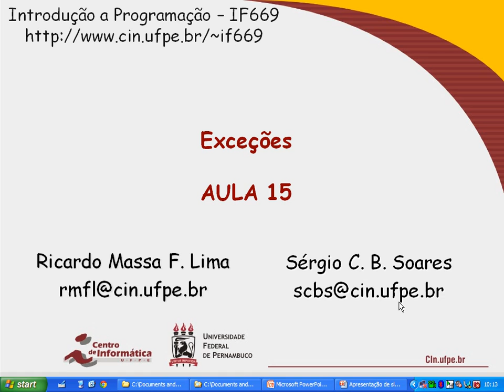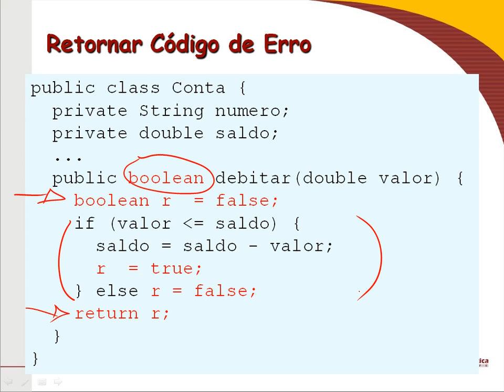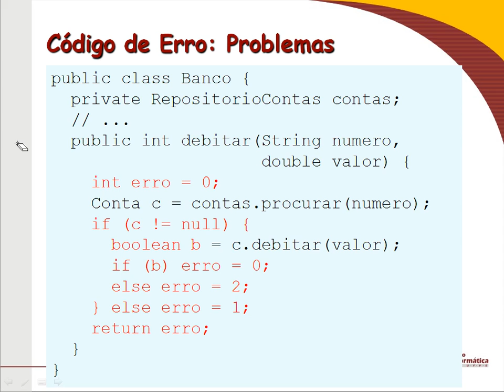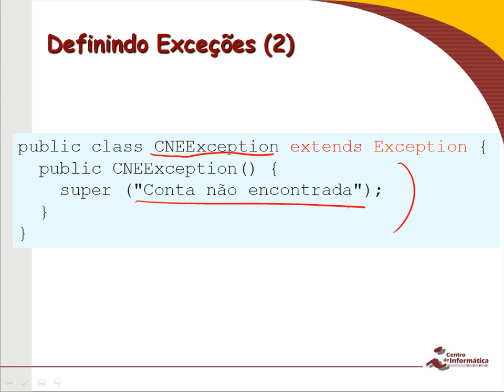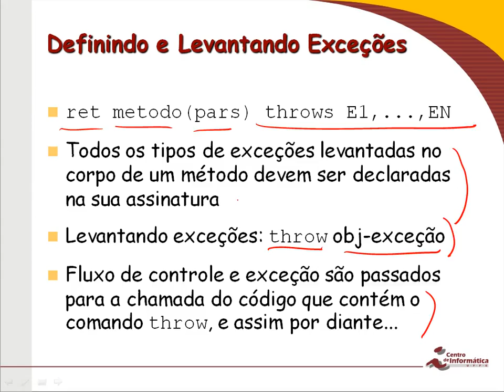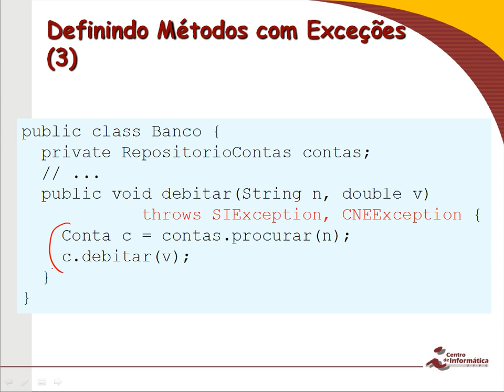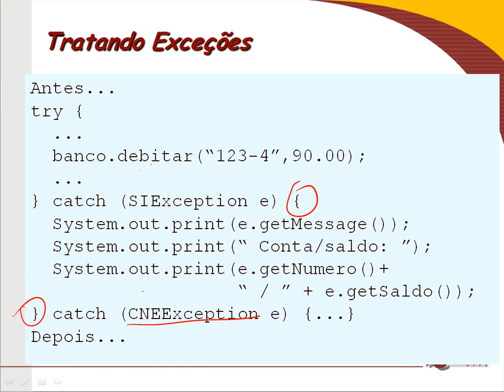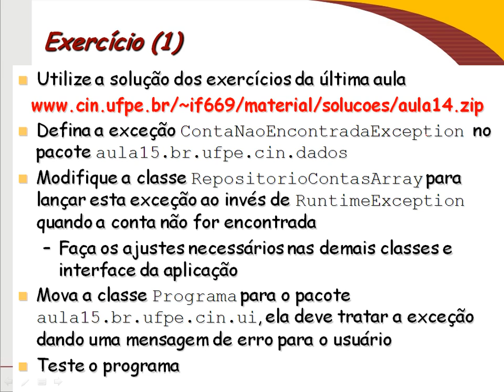AULA 15 - Exceções - IF669, CIn-UFPE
Nesta aula do curso de Introdução a Programação, motivamos e apresentamos o uso do mecanismo de exceções de Java.

ATENÇÃO: Este vídeo é uma gravação de uma aula presencial ministrada para os alunos do 1o período do curso de Ciência da Computação do CIn/UFPE em 2012.1, com o objetivo de permitir aos alunos da disciplina reverem a aula a qualquer instante. Logo, o mesmo não foi feito com o objetivo de criar um conteúdo específico para educação à distância, portanto não faz uso de eventuais técnicas para tal formato de ensino. Contudo, isto não impede que o mesmo seja utilizado livremente com quaisquer objetivos relacionados a ensino e aprendizagem.